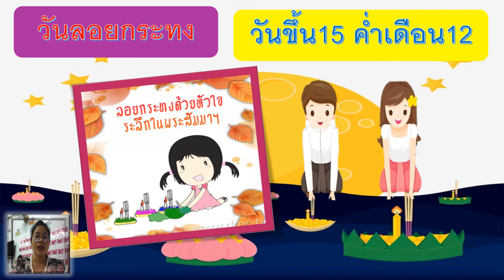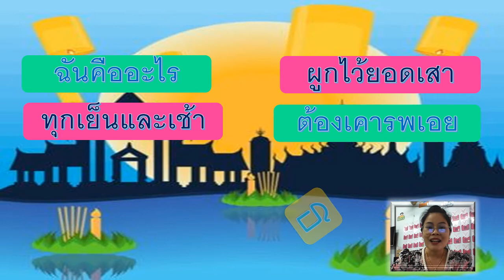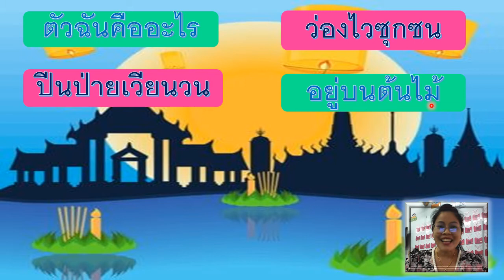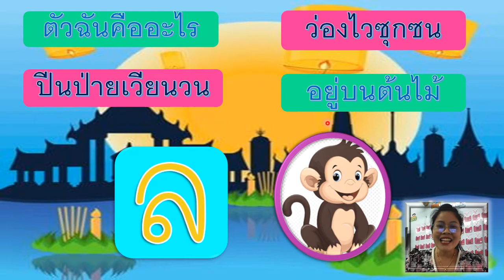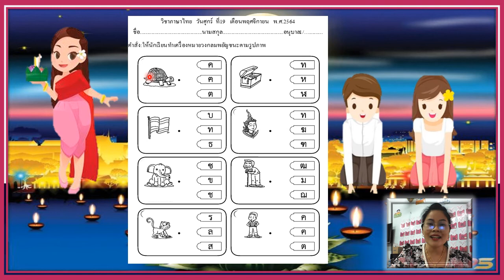19/11/2564 อนุบาล 1 วิชาภาษาไทย และเสริมประสบการณ์ เรื่องปริศนาพยัญชนะ และวันลอยกระทง